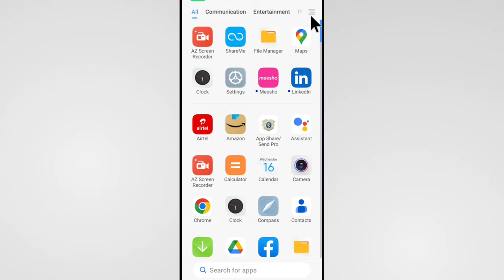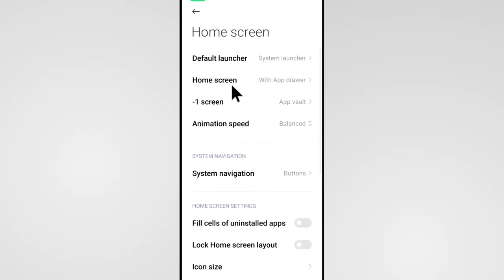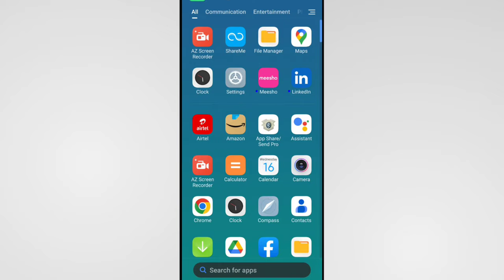App Drawer Me Wallpaper Kaise Lagaye | How To Set Wallpaper In App Drawer